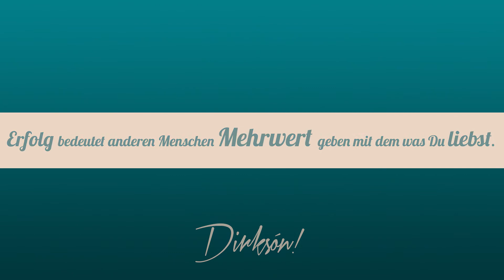Street Photography by Dirksón! //172 - Edition Hamburg mit Tuya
Erlebe eine neue Art der Fotografie - roh und umgestellt - Menschen fotografiert innerhalb weniger Minuten genau dort, wo ich sie kennen lerne, irgendwo auf den Straßen Europas - heute in Hamburg - Los geht's!

Werde erfolgreicher Fotograf und lerne die Kunst der Fotografie mit